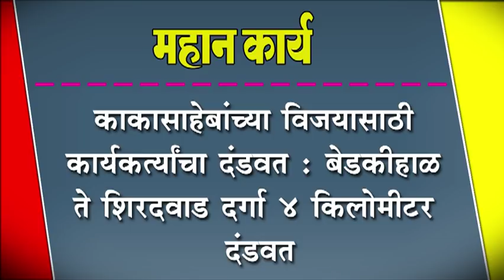काकासाहेबांच्या विजयासाठी कार्यकर्त्याचा दंडवत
काकासाहेबांच्या विजयासाठी कार्यकर्त्याचा दंडवत : बेडकीहाळ ते शिरदवाड दर्गा ४ किलोमीटर दंडवत